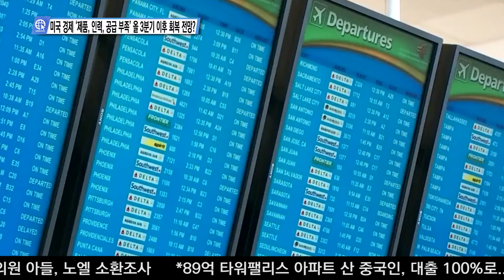09-30-21 Inside USA 04 - 미국 경제 '제품, 인력, 공급 부족' 올 3분기 이후 회복 전망?